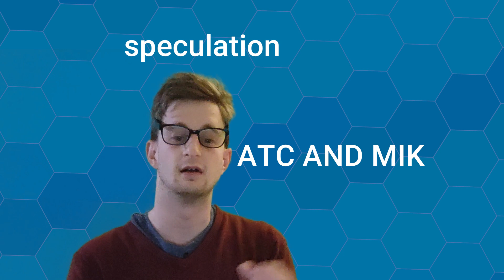Yu-Gi-Oh Go Rush: New characters revealed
we are looking at 2 new characters that got released for the Yugioh Go rush anime, giving you my first impressions and thoughts on the characters.
the information and translations came from YGO organization